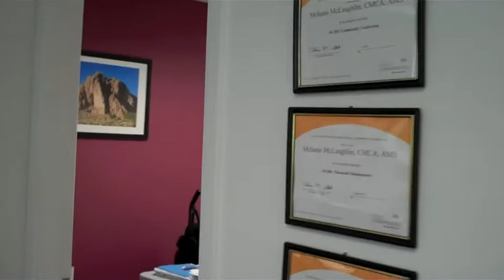SCott Executive Suites #202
If you are looking for first class, this is it. You wont' find a better deal and with unobstructed views of the Sandia Mountains! Located on a major corridor to and from Rio Rancho. One mile from the new Presbyterian Hospital and the Lovelace Hospital Birthing Center. This second floor private office suites of  861sqft+-  is the most wanted space in our building. Square footage does not include public areas or bathrooms. FULL SERVICE in 3 year old perfectly maintained building. With four private offices, a full reception area, a small kitchen area and break room. Ready to move in now. CMU zone approved. You will not have to deal with a large corporation or out of town owner. Owner is on site, so maintenance and problems are handled quickly. Your customers will appreciate the environment and ease of parking.

To view images of this space go and click on "Office 202".